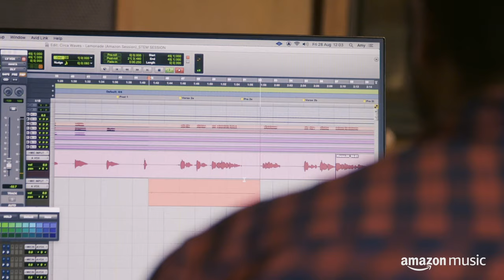Circa Waves - Lemonade (Amazon Original)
Lemonade (Amazon Original) recorded at Metropolis studios, available to listen to in full from Amazon Music